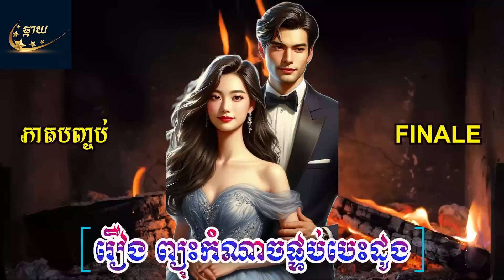Heart Crushing Storm Finale រឿង ព្យុះកំណាចផ្ទប់បេះដូង ភាគបញ្ចប់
សូមប្រិយមិត្តជួយគាំទ្រឆានែលយើងខ្ញុំដោយចុចSubscribeផង។
សូមអរគុណ!